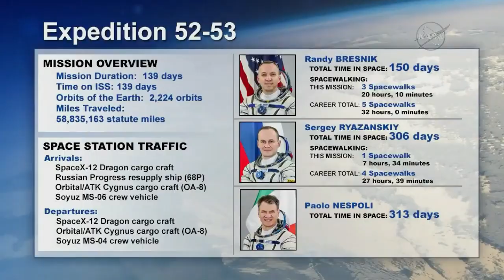Space Station Crew Lands in Kazakhstan After 139 Day Mission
Sergey Ryazanskiy (Roscosmos), Paolo Nespoli (ESA) and Randy Bresnik (NASA) touched down on Russia's Soyuz MS-05 spacecraft on Dec. 14, 2017. -- Full Story

Credit: NASA/Roscosmos